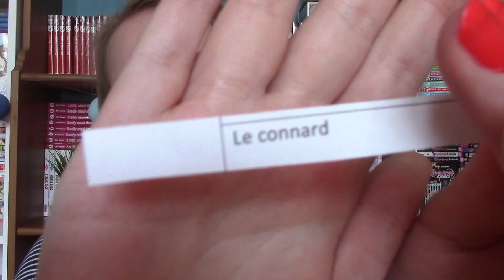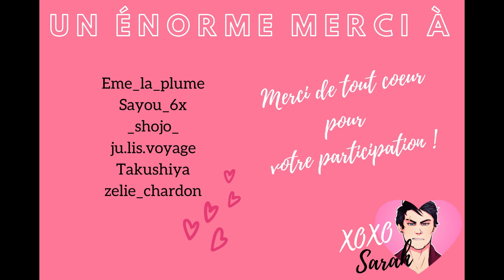ON JOUE À KISS MARRY KILL ׀ Spécial 50 abonnés ♥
Bonjour tout le monde ! Pour fêter le cap des 50 abonnés, je vous invite à jouer avec moi à Kiss Marry Kill. Préparez vous à devoir choisir entre vos personnages de shojos préférés (et croyez-moi, c’est loin d’être facile !). Cette vidéo a été ma préférée à tourner depuis le début de cette chaîne ♥ Première manche : 1:38

COIN PAPOTAGE DE SARAH

J'espère de tout coeur que cette vidéo va vous plaire autant qu'à moi ! Vous êtes presque 100, merci du fond du coeur ♥ Avoir un endroit pour communiquer avec vous me manquait terriblement donc j'ai enfin décidé de le créer ! Je dois rendre mon mémoire le 17 août et par conséquent, après cette vidéo, je vais me donner à fond pour terminer les derniers détails (souhaitez-moi bonne chance -ou envoyez moi des photos d'abdos sur mon instagram, ça me donne tout autant de courage haha) ! Du coup, je vais cravacher le reste du mois de juillet pour être liiiiibre en août ! Une vidéo teaser de mon let's play devrait sortir quand même avant le mois prochain, mais je ne sais pas encore quand et ce sera uniquement si je trouve le temps ♥

En attendant, j'espère que vous allez tous bien ! ♥ Vous êtes très nombreux à avoir visionner ma vidéo sur Moonlight Lovers et je tenais à dire aux adorables personnes qui se sont abonnées à ma chaîne à cause de celle-là qu'elle fait partie d'une série de 4 vidéos consacrée aux jeux Beemooov ! Elles vont sortir peu à peu ;-) !

Je vous fais pleins de bisous,
Sarah, Hak & Jun (mes époux, évidemment)
PROGRAMME DES FUTURES VIDÉOS À VENIR

♥ Un teaser de mon let's play sur Andromeda Six ♥ Beaux-gosses en vue, attention les amis !

(Si je n’y suis pas, c’est que je suis à bord de l’Andromeda Six ou en train de prier pour que Hak m’emmène au royaume de Kôka).

MUSIQUES UTILISÉES
♥ Worth It - Fifth Harmony
♥ Crazy in love - Beyoncé